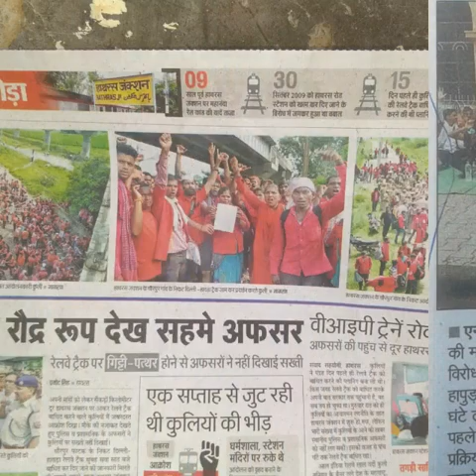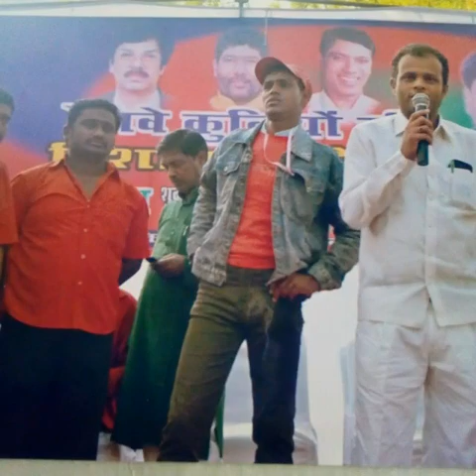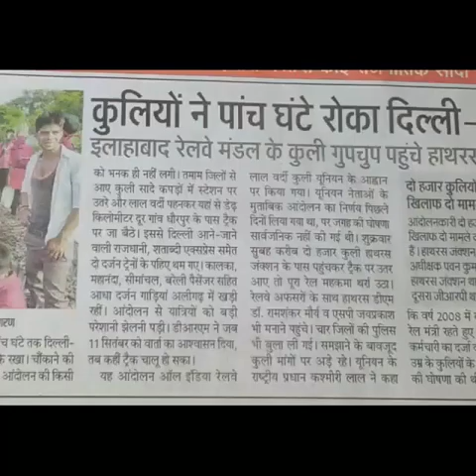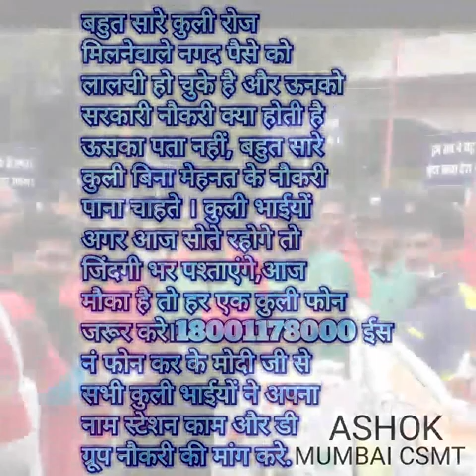Jeet Jaiaigy hum agar tu sang hi